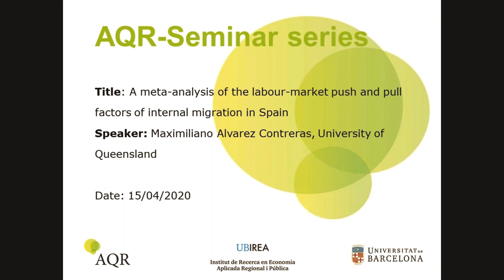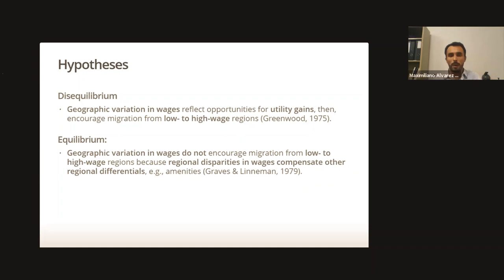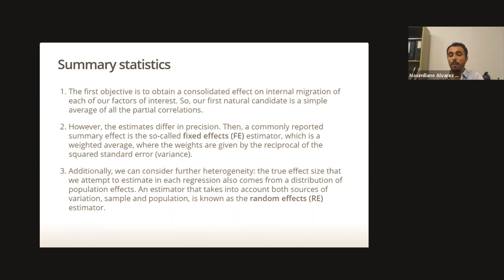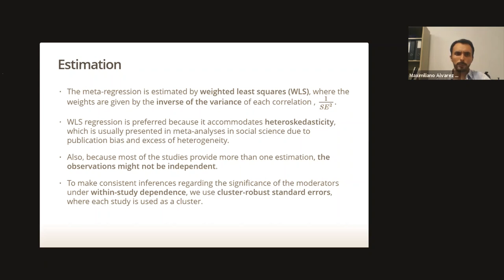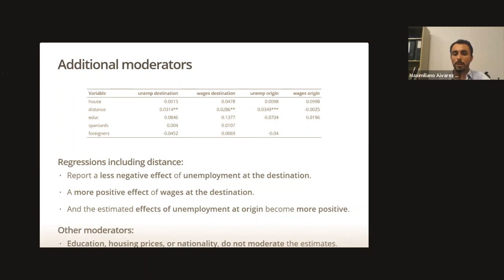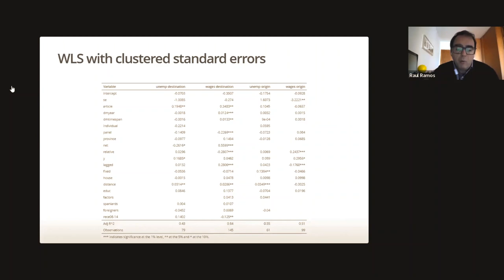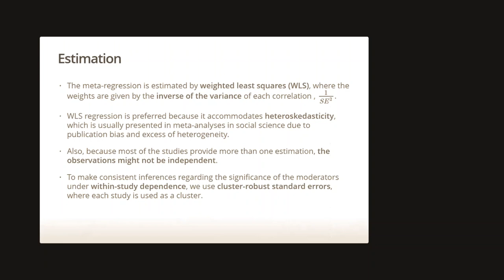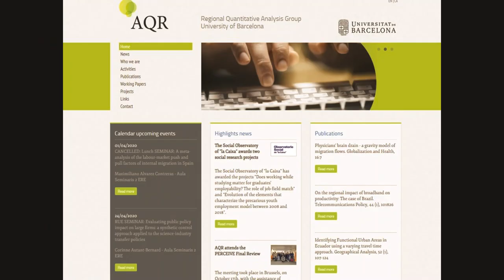AQR Seminar: Maximiliano Alvarez Contreras (University of Queensland)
Title: A meta-analysis of the labour-market push and pull factors of internal migration in Spain